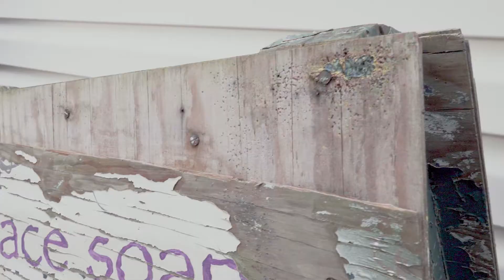Peace Soap Promo Reel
Video for Peace Soap
by dropkickjosh photography